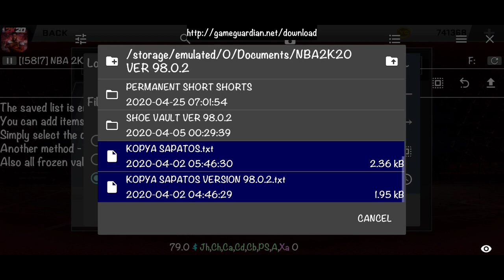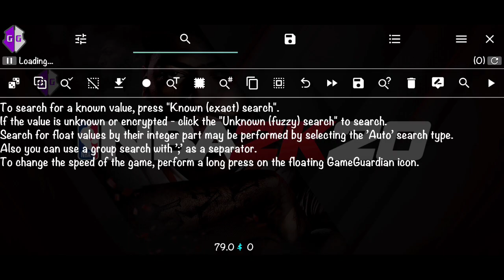retro jersey vault textfiles for 30 teams - version 98.2.0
TIP:
it's better to try first to your back up mc
before you apply to your main mc

NOTE: this is for default jersey!! if you change your jersey already, this textfiles will not work on you

JERSEY VAULT FOR 30 TEAMS
VERSION 98.0.2